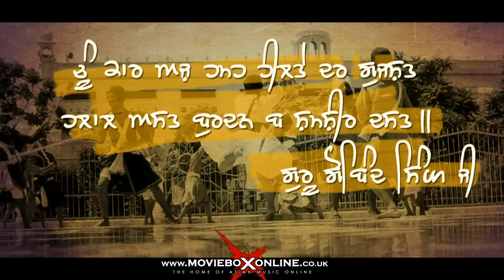GATKA - OFFICIAL VIDEO - BALJIT MALWA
Moviebox Presents Brand New Devotional Album "Singh Laadle"
Video Of Second Track "Gatka"
By "Baljit Malwa" Music By "Jassi Bros"
Presentation & Lyrics By "Jell Manjitpuri"
Video By "Jcee  Dhanoa"